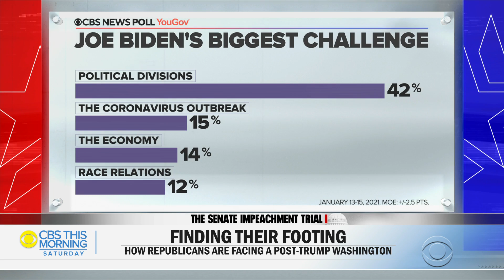How are Republicans grappling with a post-Trump Washington?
Kevin Cirilli, chief Washington correspondent for Bloomberg Television, joins "CBS This Morning: Saturday" to discuss President Biden’s $1.9 trillion COVID-19 relief package.